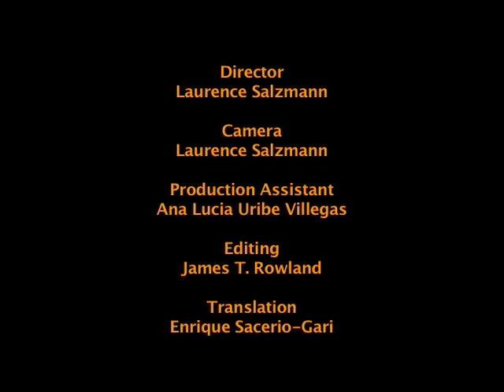échele ganas | Festival San Isidro: Mirador